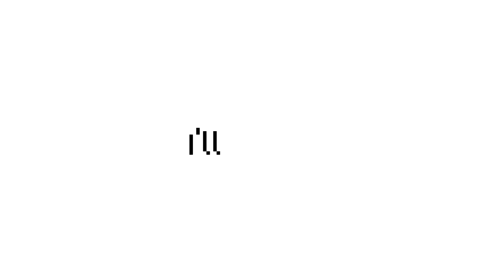Everything will be okay | Oc lore/ backstory | ft. @MagmaCube68 & @catsukitits (gacha art)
Hewo WELCOME BAYGuabz

Finally a video that I managed to finish without redoing 4 times! AND YOOOO MY OC LORE 🕺🕺

Thank u Susu and Magg for our relationship Karlnapity version 🫂 (the good times.

AND THE EXPLANATION YOO

Vera and Boris was siblings.
Vera found Niko coming out of drowning and helped him by taking him to the barn where his brother lived, but Niko was a hybrid (cat and bat), and the brothers questioned a lot about accepting the child, but in the end they protected him from everything. Both are Catholic and had to protect Niko from the village and the priests, otherwise they would kill him.

But Niko is a bat that takes blood, and he had to feed himself by taking Vera's life and then Boris, who was watching this. This case went all over the city and they went after the culprit, but Niko had already fled out of fear and sadness.

(The reason he has pink hair and white coloring is because that's his original color, it's turned darker pink and black shades these days because his color faded) Maybe I love Creepypastas to much 😥

But whatever, thank u for wanting and hope you like it :)